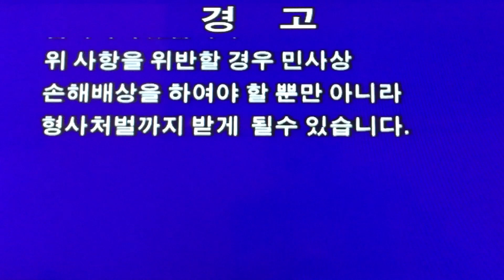Opening to my 1997 South Korean DVD of Stargate